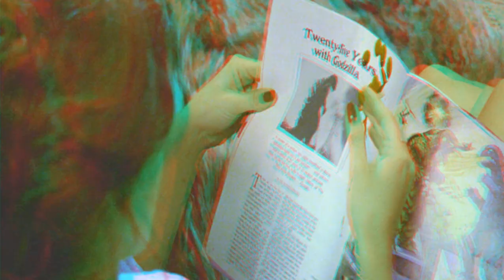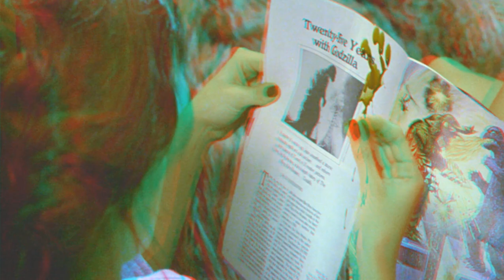FRIDAY THE 13TH PART III 3D - SHOWER